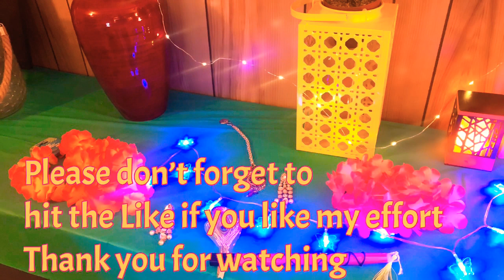LORD KRISHNA INSPIRED MAKEUP LOOK | JANMASHTAMI SPECIAL CREATION | HINDU MYTHOLOGY JAI SHRI KRISHNA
Happy Janmashtami to all my Krishna devotees
Hare Krishna
Hare krsna

I hope you will like my effort

मोटापा कैसे घटाया जाए

Shimla Tour | Travel Guide To Shimla | Trip to Mall Road ChristChurch | Day and NightView Of Shimla